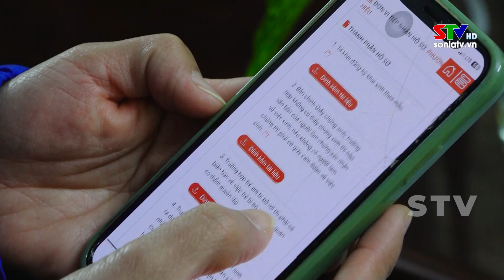Tuổi trẻ thành phố tiên phong chuyển đổi số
Tháng Thanh niên năm 2023 là dịp để tăng cường chuyển đổi số đồng bộ trên tất cả các mặt công tác của Đoàn, phát huy vai trò của thanh niên tham gia tích cực công cuộc chuyển đổi số, ứng dụng công nghệ số. Ghi nhận tại thành đoàn Sơn la.